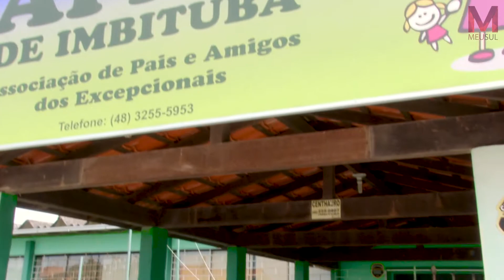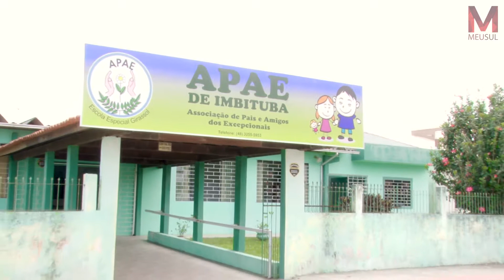Líder Atacadista repassa recurso à Apae de Imbituba